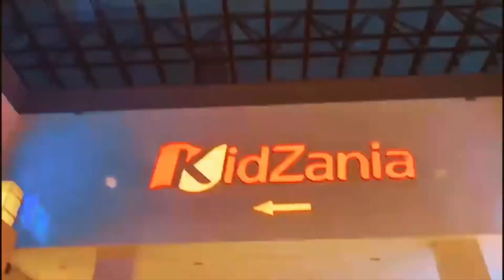SHADOW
('NEW ONE ) DE    E.P.       By MR PLANA  (MADHOUSE_MUSIC )